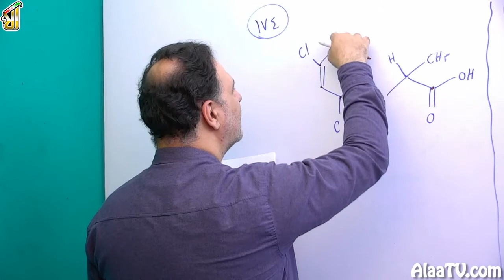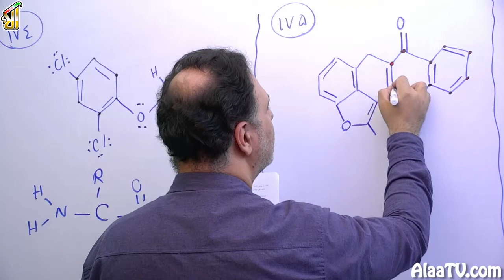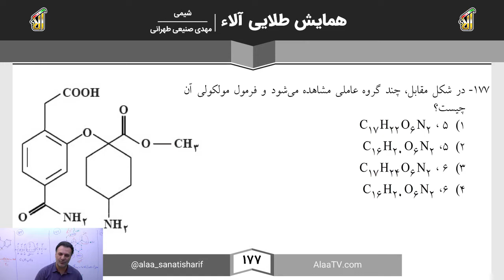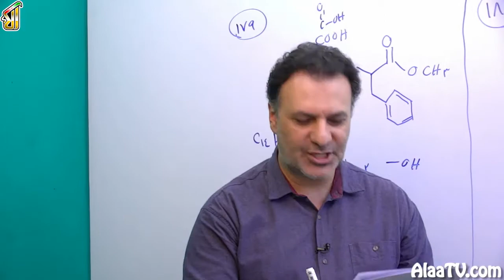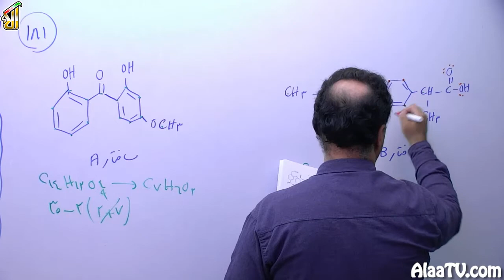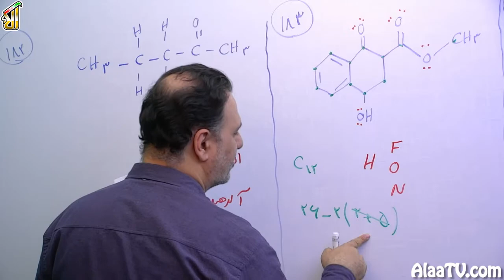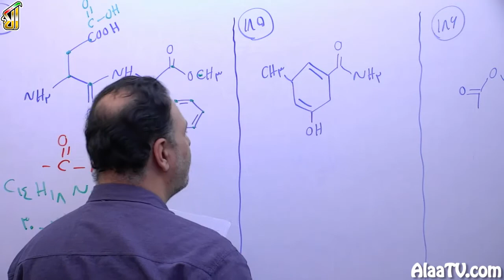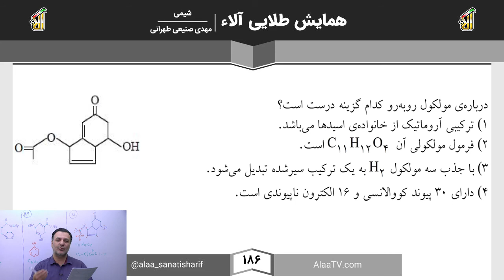فیلم جلسه 19 - جلسه 19: گروه عاملی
حل تست 174 تا 186

جلسه نوزدهم رو باهم شروع میکنیم و میریم سراغ سوال 174.
بچه ها قبلاً یه نکته ای رو گفته بود راجب فرمول مولکولی ها، برای همچین مولکول هایی که ما کربن، نیتروژن، اکسیژن، رو به راحتی میتونیم بشماریم.